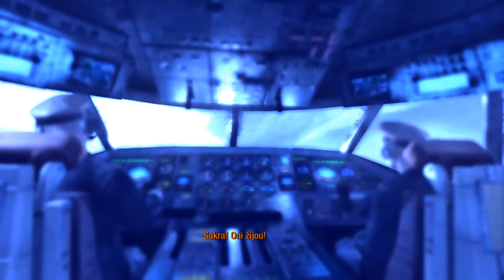Metro Last Light Walkthrough Gameplay - Part 8 CZ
Metro Last Light PC Gameplay Walkthrough 1080p
this is no commentary walkthrough
english dub, czech subtitles

Metro Last Light Walkthrough
Metro Last Light Walkthrough PC
Metro Last Light Gameplay
Metro Last Light Gameplay PC